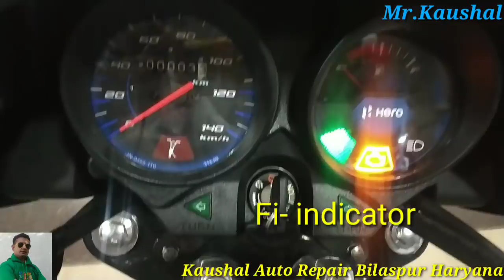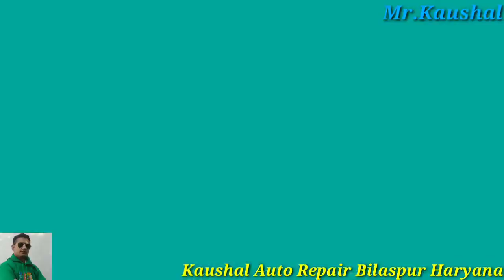Hf deluxe bs6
Hf deluxe bs6 review